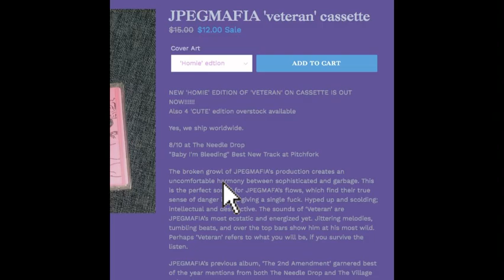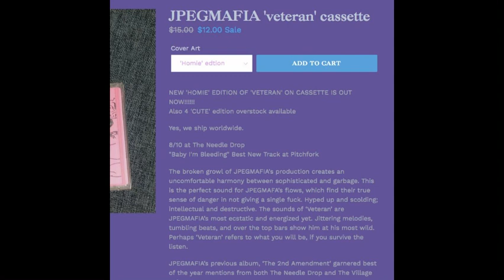[FREE] JPEGMAFIA//VEGYN TYPE BEAT - “mercy!”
Basic License🔉: $20
Premium License 🔊: $30
Premium Plus License 🔊: $50
Unlimited License 🔊: $100